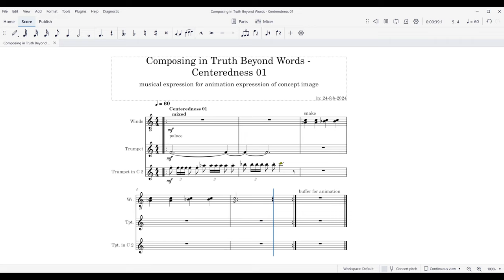ANIMATED TEXTURE Centeredness 01 mixed